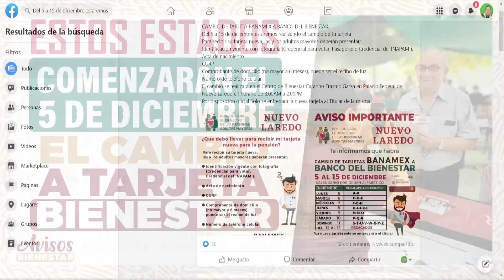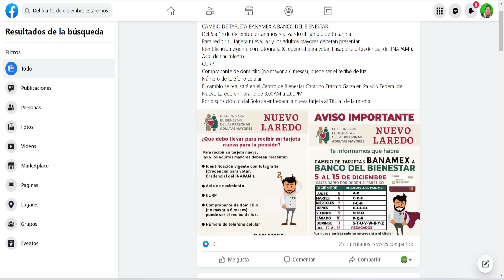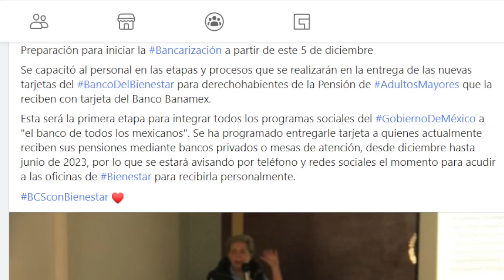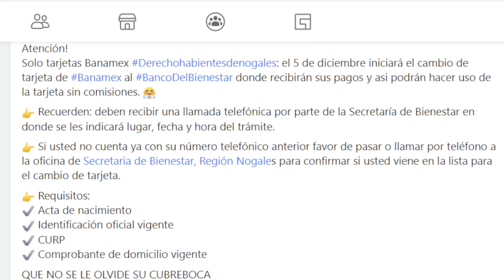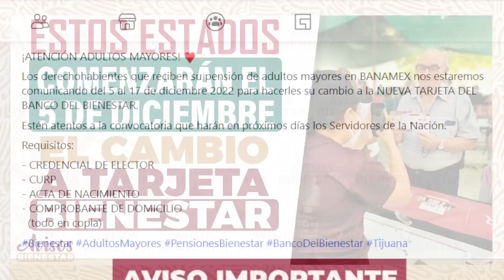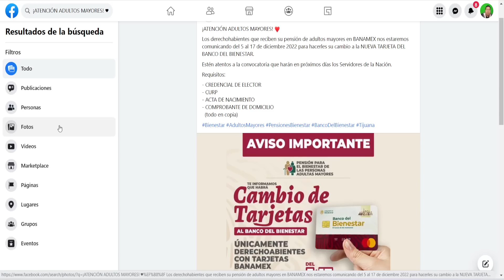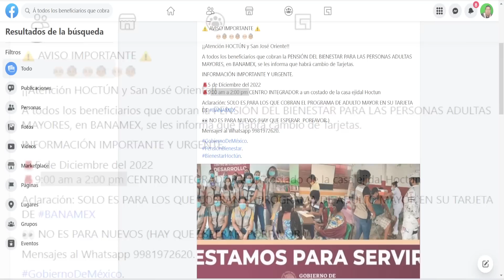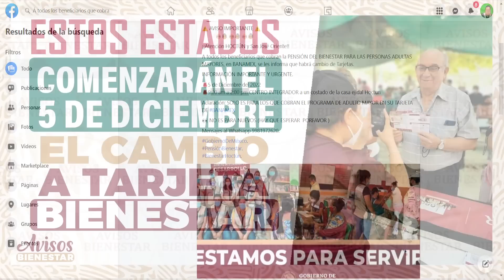estados que comenzaran cambio de tarjeta bienestar adulto mayor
el cambio de tarjeta bienestar de la pensión bienestar de adultos mayores no solo comenzara en la CDMX y EDOMEX habrá mas estados que comenzaran el 5 de diciembre con el cambio de tarjeta bienestar aquí te decimos.